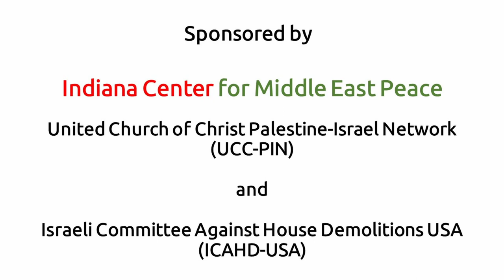A Prophetic Voice for the Oppressed by Graylan Hagler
Rev. Graylan Hagler is founder and director of Faith Strategies LLC, which engages in political ministry.  Graylan served as Senior Minister of Plymouth Congregational United Church of Christ, Washington, D.C., for 20 years. Presently Co-chair of the Poor People’s Campaign, Washington DC; Co-chair, Black Homeownership Strike Task Force;  senior advisor to Fellowship of Reconciliation USA; and very active in the Palestine solidarity movement